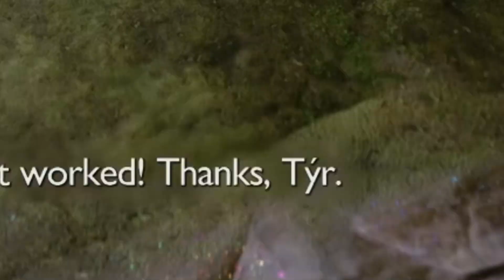One Thing Everyone HATES About God of War Ragnarök...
Playing through God of War Ragnarok on Give Me God of War difficulty has been fun, and at times tough. But I like the challenge... Like Alva, the boss I ran into today in Alfheim. If only that same level of difficulty could be extended to the puzzles, but unfortunately the one thing I hate about this game is the excessive hand holding to help with puzzles that I'd much rather figure out on my own.

TELL THE NPCS TO STFU

Difficulty: GIVE ME GOD OF WAR

Watch the FULL series with me!
All Episodes (will be here as released)